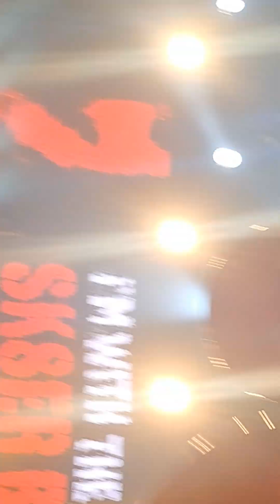11 May 2023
avril lavigne live